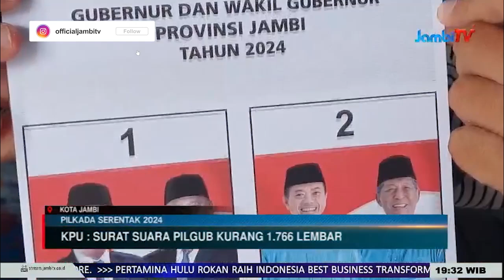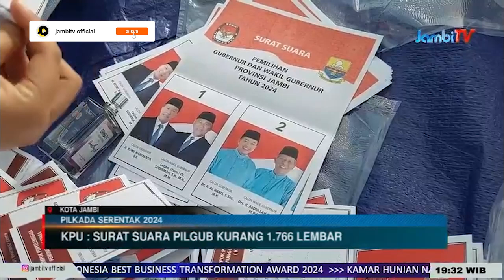PILKADA SERENTAK 2024 || KPU : SURAT SUARA PILGUB KURANG 1.766 LEMBAR